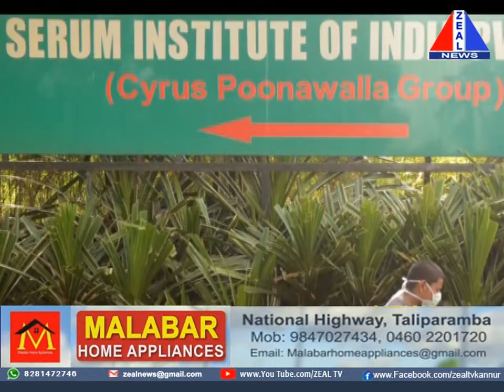രാജ്യത്ത് ഈയാഴ്ചതന്നെ കോവിഡ് വാക്സിൻ വിതരണം തുടങ്ങിയേക്കും എന്ന് റിപ്പോർട്ട്